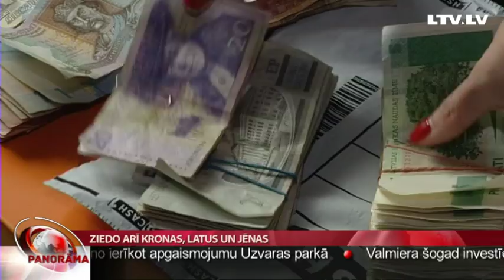Ziedo arī kronas, latus un jēnas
Grivnas, kronas, latus un pat sen apgrozībā neesošās Vācijas markas. Daudzu pasaules valstu banknotes un monētas savās labdarības kastītēs katru mēnesi atrod organizācijas Ziedot.lv darbinieki. Par naudas dažādību viņi tikai priecājas. Ļoti bieži attiecīgās valsts nauda tiek dota līdzi bērniem vai pieaugušajiem, kas uz šo zemi dodas ārstēties. Bet principā naudas dažādība ļautu atvērt pat vietēja mēroga muzeju. Turpina Aija Kinca.